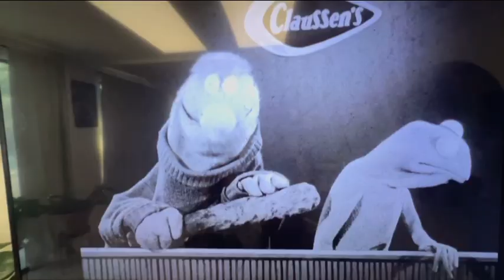2 rare Claussen’s Bread commercials